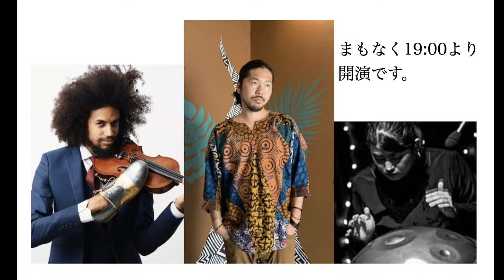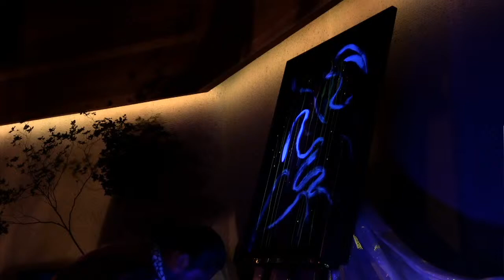母良田豪 × 鈴木掌 ハンドパン×ライブアート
【第28夜】母良田豪 × 鈴木掌　ハンドパン×ライブアート

武蔵ホール30日間ライブ配信プロジェクトは、バラエティー豊かで上質な音楽をYouTubeで聴ける無料ライブ配信企画です。 新型コロナウイルス感染症対策をとりながら、無観客コンサートを生配信いたします。 配信期間【5/17〜5/31、6/15〜6/29】の30日間です。

タクティカートクラシックス